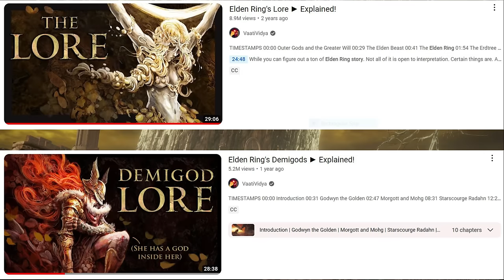My Final Thoughts on Elden Ring Pre-DLC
It's been a while since I've talked about Elden Ring. And it feels like a good idea to have one last big video revisiting it before seeing what Shadow of the Erdtree has to offer.

Timestamps:
00:00 Intro
01:22 The World
16:09 Build Variety
25:25 Enemies and Bosses
31:38 Story/Lore
35:49 DLC wish list
39:47 Final thoughts